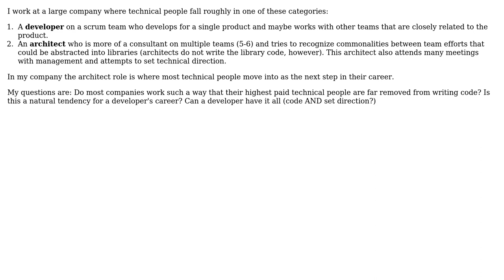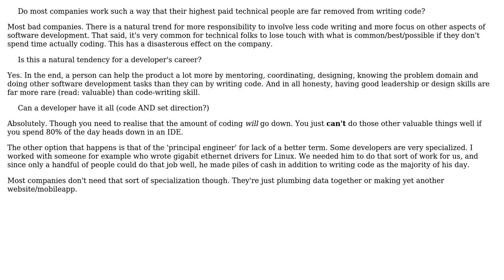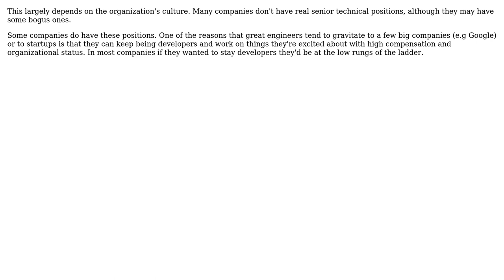Software Engineering: Does having a higher paid technical job mean you do not get to code any more?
With thanks & praise to God, and with thanks to the many people who have made this project possible! | Content (except music & images) licensed under CC BY-SA | Music | Images & others | With thanks to user yannis user Wes user Telastyn user orip user nbv4 user c_maker and the Stack Exchange Network Trademarks are property of their respective owners. You are responsible for your own actions.